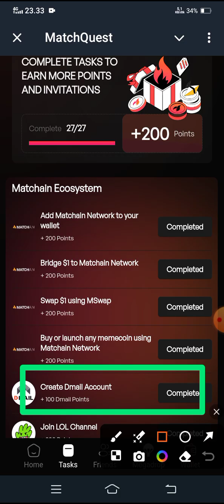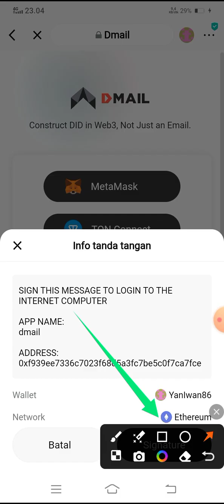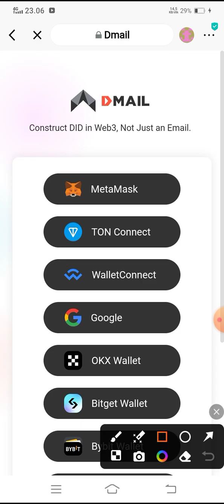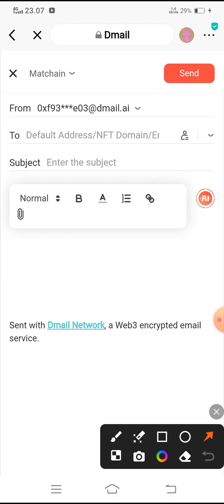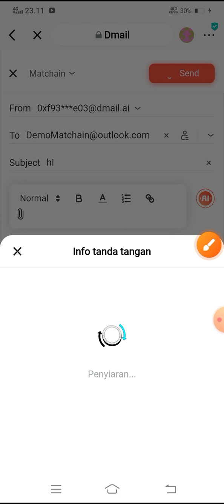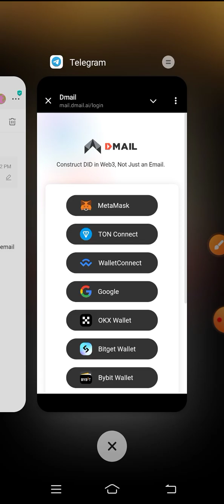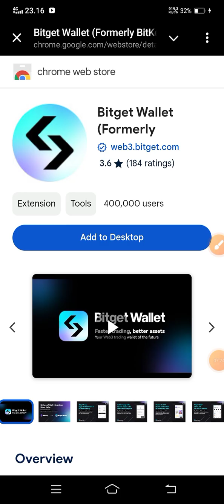Matchain ✅Cara CREATE DMAIL complete | dapatkan 100 dmail points setiap hari@YanIwan86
🕵️NOTE: di video mimin kurang langkah utk paste "Pricipal id " di bagian To (alamat yg dituju) , caranya :
-klik bagian panah di sebelah to, kemudian paste principal id yg kita copy

*good luck

📣Projek potensial MATCHAIN!!

➡️Klik mining (klaim 8 jam sekali )
➡️ Kerjakan task nya ( modal buka doank)
➡️Done

GASKEN 🔥 potensi JACKPROOT 😅🚀💵

💎TAP SWAP💎

💎HAMSTER COMBAT💎

✓step daftar  dalam project satoshi:
-cari proyek
-pilih airdrop yg dipilih bagian atas
-klik berpartisipasi

kode undangan:
YanIwan86

NB:
🎉GIVE AWAY
 100 trx, syarat 300 like dlm 24 jam

resikonya.

@Deef Channel

aplikasi penghasiluang
aplikasi penghasilcuan
aplikasi penghasiluang2024